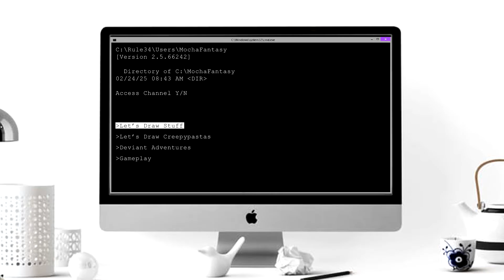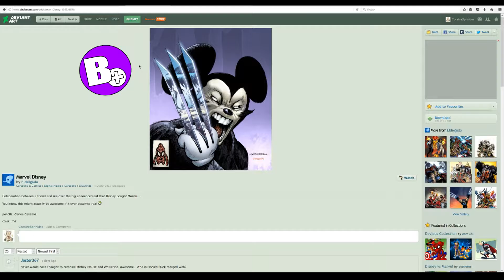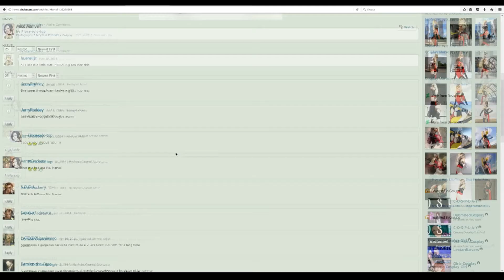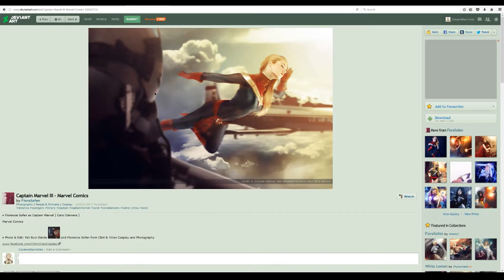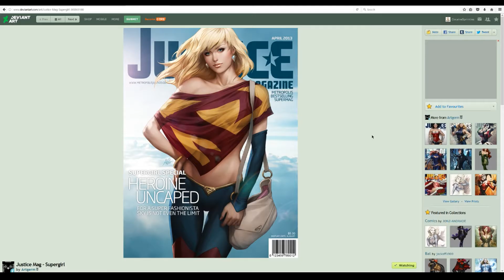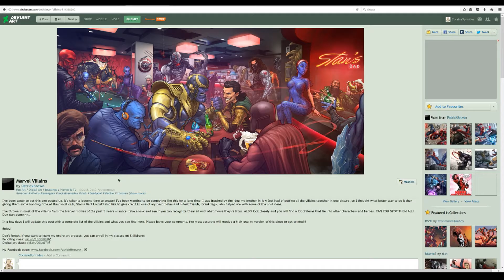3.| Marvel - [Deviant Adventures]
Let's have an adventure! Today's wheel landed on Marvel! I'm not sure what we'll find but come hag out with us and let's explore the artwork.